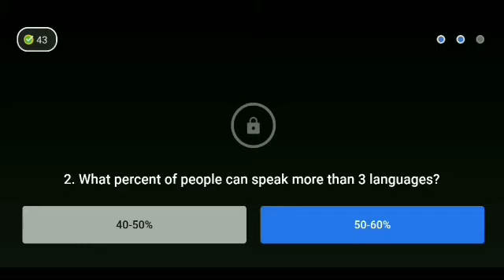Flipkart Kya Bolti Public Season 4 Quiz answer today ! 20 October 2021 ! Episode-41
Flipkart Kya Bolti Public Season 4 Quiz answer today ! 20 October 2021 ! Episode-41 ! Kya Bolti Public Flipkart ! Win super coin and gift voucher !

Topics covered.
 How to play flipkart kya bolti public Quiz answer today.
 Flipkart kya bolti public Quiz 20 October 2021
Flipkart Kya Bolti Public Season 4 Quiz answer
Flipkart quiz
 quiz time
contest
Flipkart